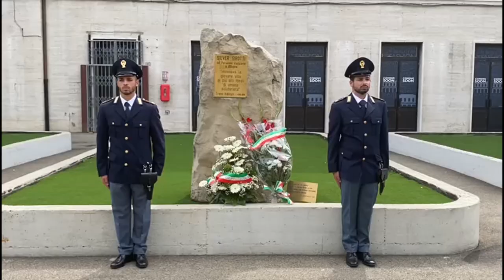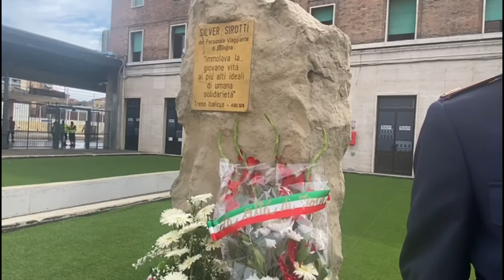Omaggio a Silver Sirotti eroe dell'Italicus